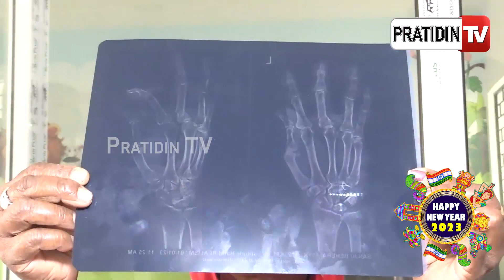ନୂଆବର୍ଷରେ ନିଶାଶକ୍ତ ମଦୁଆଙ୍କ ମାଡ଼ ସହିଲା ପୁରା ପରିବାର। PratidinTv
ନୂଆବର୍ଷରେ ନିଶାଶକ୍ତ ମଦୁଆଙ୍କ ମାଡ଼ ସହିଲା ପୁରା ପରିବାର।